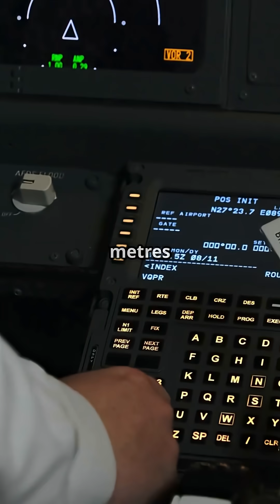Boeing vs Airbus: Pounds or Kilos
Boeing vs Airbus: Imperial vs Metric ⚖️✈️
Two giants, two languages of aviation — pounds or kilos, which side are you on? From cockpit displays to pilot training, this debate has shaped the skies for decades.